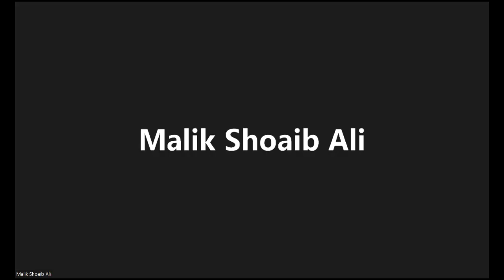O-Level Add-Math Binomial Theorem Part -2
Sir: Malik Shoaib Ali